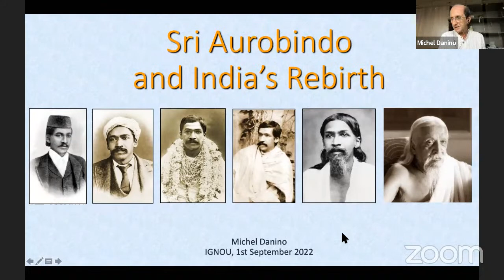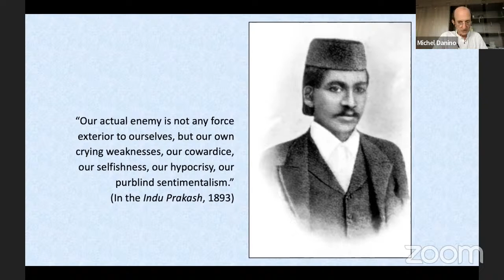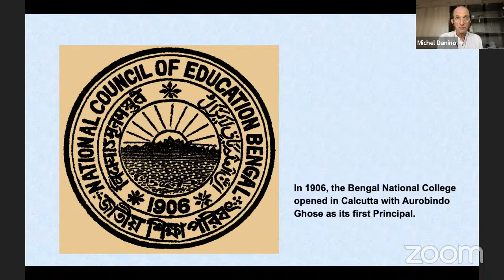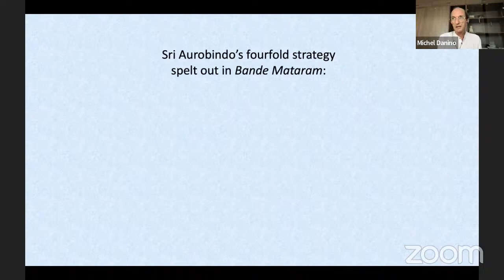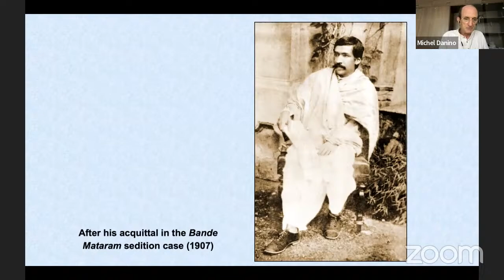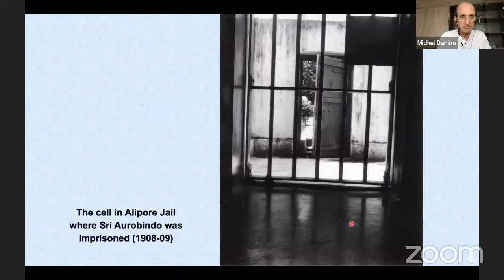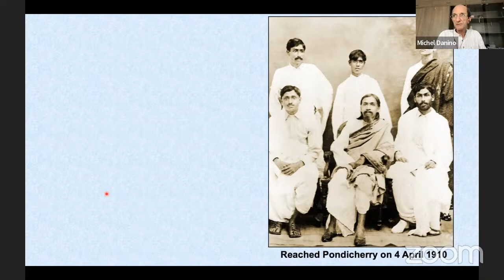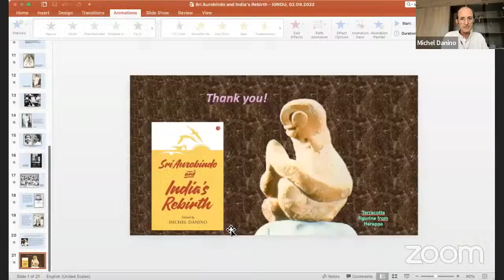Remembering Sri Aurobindo